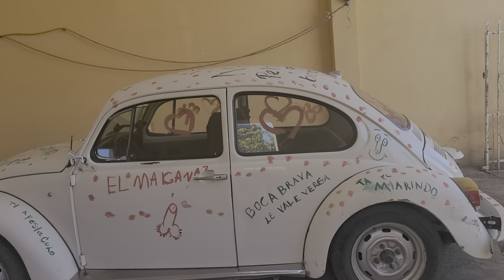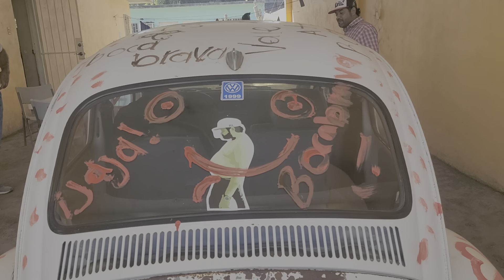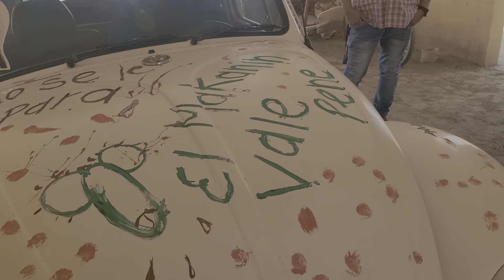est2 verg como me dejo el makanin